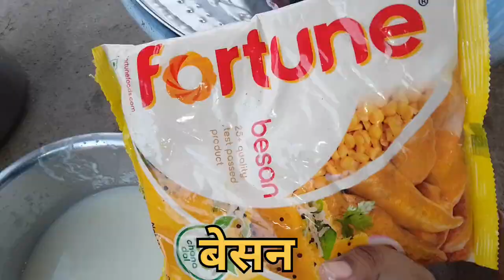गांव की देशी कड़ी बनाना सीखें हिन्दी में | Kadi Banaye Simple Dahi Ki Gaon Ke Jaisi Ghar Par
कढ़ी कैसे बनाएं,आटे की कढ़ी कैसे बनाएं,आलू कढ़ी कैसे बनाएं,बिना बेसन की कढ़ी कैसे बनाएं,कढ़ी कैसे बनाते हैं,राजस्थानी कढ़ी कैसे बनाते हैं,मट्ठे की कढ़ी कैसे बनाए,मारवाड़ी की कढ़ी चावल कैसे बनाए,राजस्थानी कढ़ी कैसे बनाई जाती,आलू कढ़ी कैसे बनती है,राजस्थानी कढ़ी कैसे बनाई जाती है,राजस्थानी कढ़ी कैसे बनती है,गुजराती मीठी कढ़ी कैसे बनाएं,dahi ki kadhi/छाछ की कढ़ी! दही की कढ़ी कैसे बनाते हैं! दही की कढ़ी बनाने का तरीका,दही की कढ़ी बनाने की आसान विधि

ThankForWaching